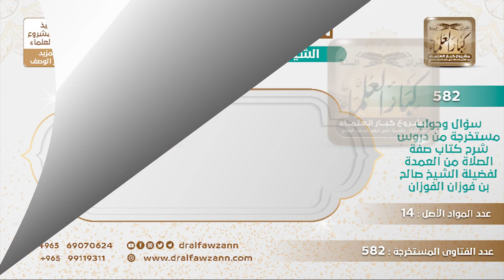[170 -582] ما حكم ترك التورك إذا كان الصف مزدحما بالمصلين؟ - الشيخ صالح الفوزان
-"السؤال: بعض الإخوة من المصلين يتوركون في الجلوس في التشهد الأخير حتى وإن كان الصف والمكان ضيقًا فيضيقون على من بجوارهم سؤاله: هل ترك التورك بهذه الحال يكون أفضل؟
الجَوَابُ: نعم ترك الأذى الأفضل، إذا كان المكان ضيقًا والتورك يضايق المصلين، وهو سُنة ما هو بواجب، فلا تضايق المصلين من أجلي تحصيل سنة، قال ﷺ: «لينوا بيد إخوانكم»
للاشتراك في قناة الشيخ صالح الفوزان
سؤال وجواب من شرح صفة الصلاة ( 582 ) مقطع

للاستفسار والإقتراحات والدعم
رئيس الفريق
لمشروع كبار العلماء